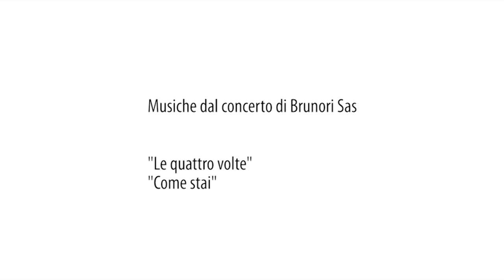Bright 2014 - La notte dei ricercatori in Toscana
Il 26 settembre si è tenuta l'edizione 2014 di Bright! La notte dei ricercatori in Toscana.
A Siena l'evento, inaugurato da Enrico Rossi presidente della Regione Toscana, ha visto la nutrita partecipazione dei ricercatori dell'Università di Siena che hanno animato palazzi, piazze e vie della città con esibizioni, esperimenti, seminari e spettacoli.

Guest Star dell'edizione 2014 il cartoonist Sergio Staino e il cantante Dario Brunori che hanno dedicato delle performance ad hoc alla ricerca e alla Notte dei ricercatori.

Bright - La notte dei ricercatori in Toscana - Siena
Promosso dalla Regione Toscana
Organizzato da Università di Siena, Comune di Siena, Banca Monte dei Paschi di Siena, Fondazione Toscana Life Sciences, Siena 2019, Città candidata a Capitale Europea della Cultura.